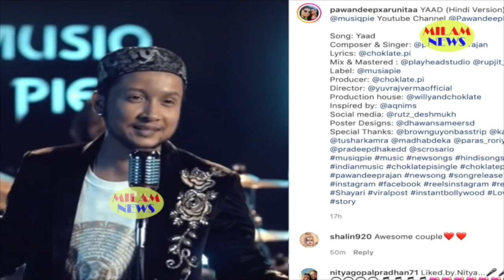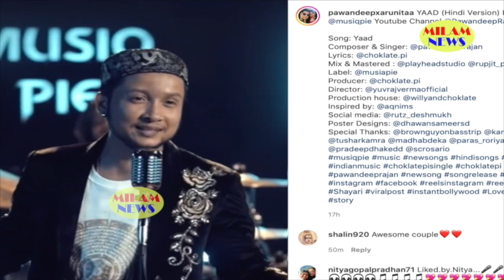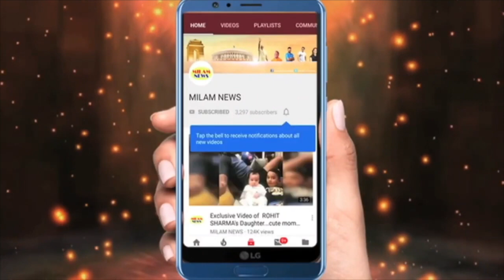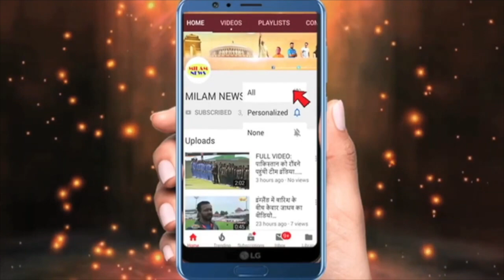पवनदीप-अरुणीता आज अपने पिता का चेहरा भी नहीं देख पाये, अरुणीता तो चाय पीते वक्त रो पड़ी, पवन ने भी